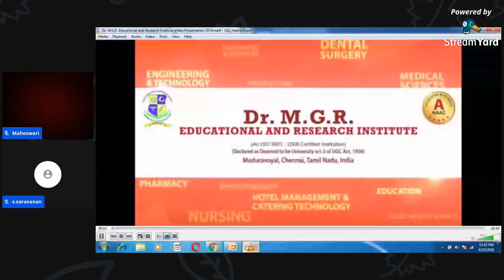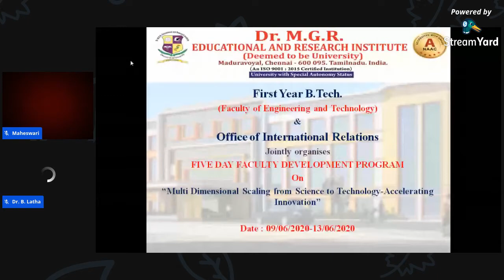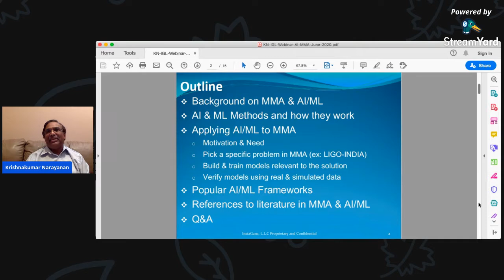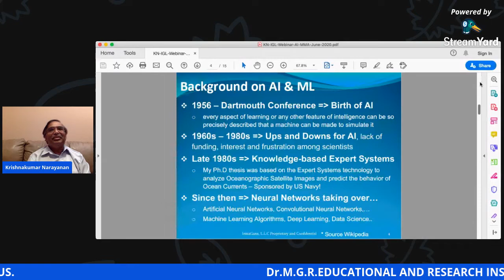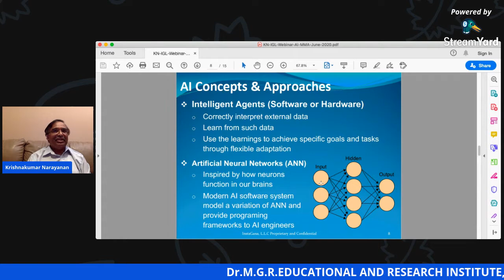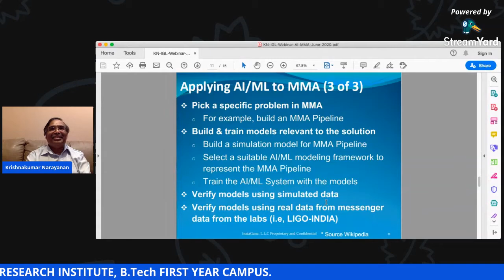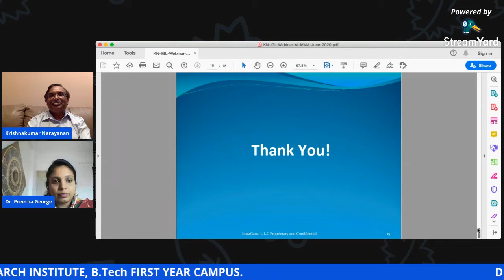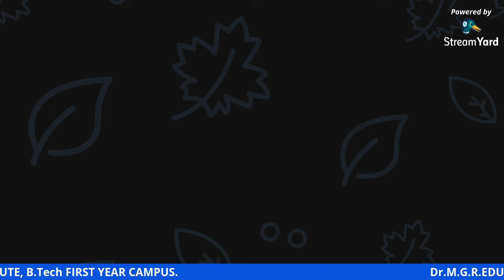FDP DAY 3 Applying Artificial Intelligence&Machine Learning Techniques To Multi Messenger Astronomy